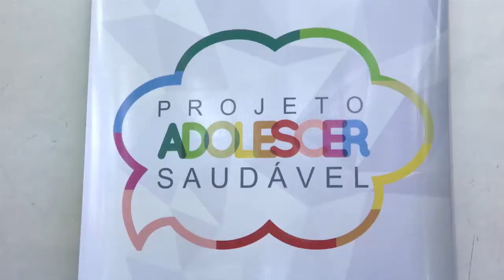Projeto “Adolescer Saudável” lança cartilha educativa em escola de Caxias